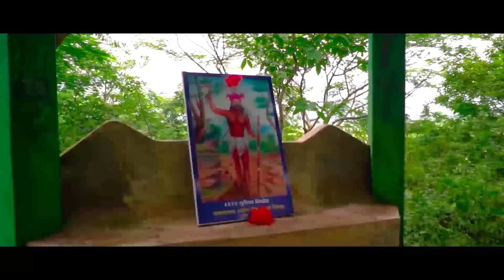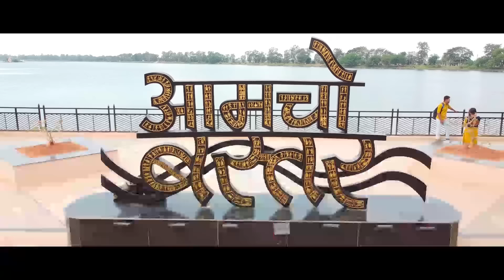Amcho Bastar | आमचो बस्तर | New Halbi Song | Full Video | 2022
Audio & Video by - Rhythm Studios (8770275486)
Lyrics – Md Yunus
singer – Md kaif
Chorus - Pratha Dubey, Sanu Nishad
Cinematographer - Harsh & Aman
Editing - Manish Semiyal